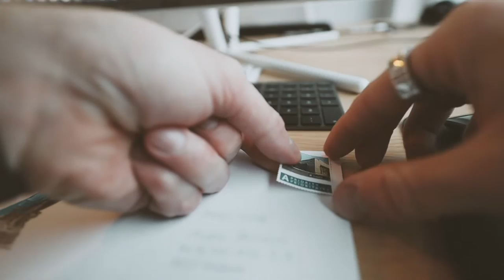Je rate mon réveil... | EP 07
Road To Success Saison 2 - Episode 7

0:00​ Dans cet épisode
0:21 Je foire mon réveil
1:44 Debrief rdv client
2:33 Animé par la passion
3:44 Cuisine repas sain
5:01 Factures time + colis surprise
6:15 Call client potentiel
7:10 Problème du colis résolu
8:30 Cartes de voeux
9:43 Client pas content - storytime
12:30 Conclusion

Nouveau sur ma chaîne ?

Ma mission sur YouTube est de vous motiver et vous inspirer à accomplir vos ambitions !

Mais attention : pas de poudre aux yeux, pas de discours du type "faire des millions en 12h seulement" et pas de tunnels de vente. Ici y a que de l'humain, de l'authentique et de la motivation !

J'ai commencé il y a 6 ans dans ma chambre chez mes parents à rêver pouvoir vivre de mes projets...et aujourd'hui j'ai une superbe équipe de 5 personnes et je vis de mon entreprise.